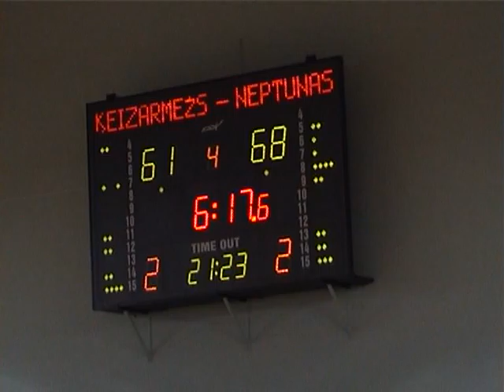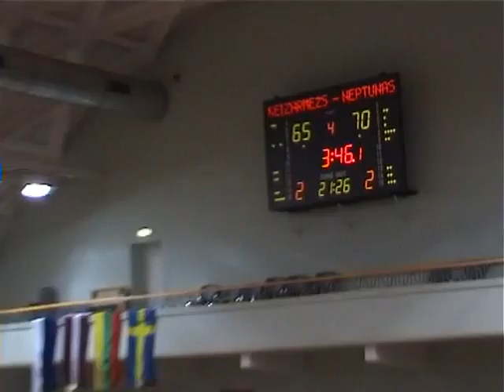A.Kravalis (Whyte nr7), BK Keizarmezs VS Neptunas,part 4.mpg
A.Kravalis
MIN - 24:48 /
2P - 6/6 - 100% /
3P - 0/2 - 0% /
1P - 0/2 - 0% /
REB - 2+10=12 /
AS - 4 /
PF - 3 /
TO - 1 /
ST - 0 /
BS - 0 /
EFF - 22 /
PPG - 12